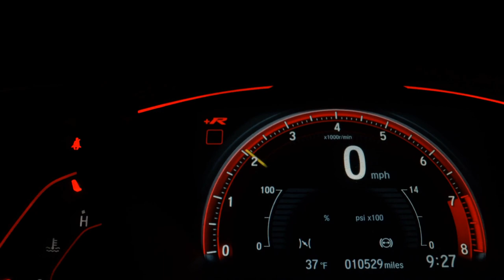HONDA PCX ABS - 2021 - São Bernardo do Campo/SP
A ASTRO MULTIMARCAS DETÉM COMO PRINCÍPIOS A TOTAL TRANSPARÊNCIA E EXCELÊNCIA NO ATENDIMENTO AO CLIENTE, POSSUÍMOS AS MELHORES OPÇÕES DE PARCELAMENTO E AS TAXAS DE JUROS MAIS BAIXAS DO MERCADO, ENCONTRE AQUI A MELHOR CONDIÇÃO PARA A COMPRA DO SEU CARRO, CARROS PERICIADOS E APROVADOS, 3 MESES DE GARANTIA DE MOTOR E CÂMBIO, AGENDE SUA VISITA COM UM DOS NOSSOS VENDEDORES, VEÍCULOS A PRONTA ENTREGA, PARCELAMOS SUA ENTRADA EM ATÉ 18x.

Dados do Veículo
Veículo: HONDA / PCX ABS
Ano: 2021/2021
Combustível: GASOLINA
Portas: None
Câmbio: None
Cor: PRATA
KM: 1.030

✅ ABS
✅ Bagageiro